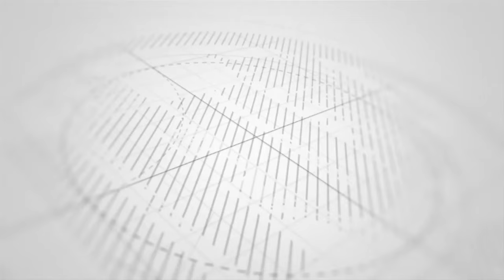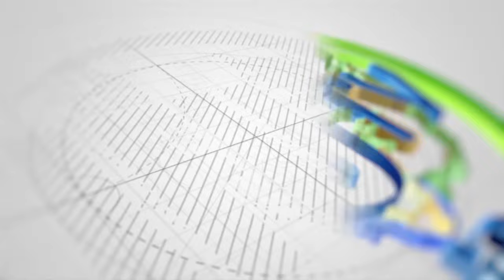ZANZIBAR SASA YAPIGA HATUA CHUO CHA SUZA CHATOA MATIBABU MITANDAONI